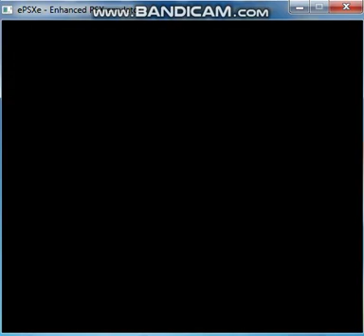Star ocean second story part 63 again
After trying to get someone to translate the writings we found in cross cave, we get kicked out of his house!
But a guy named Bowman says that he could talk to the guy who kicked us out IF we find a rare herb in a cave near by!